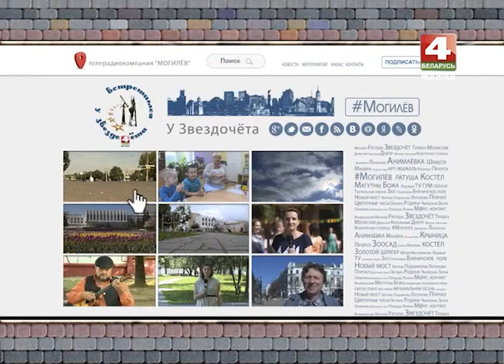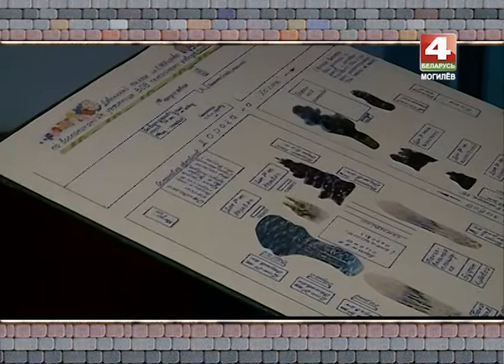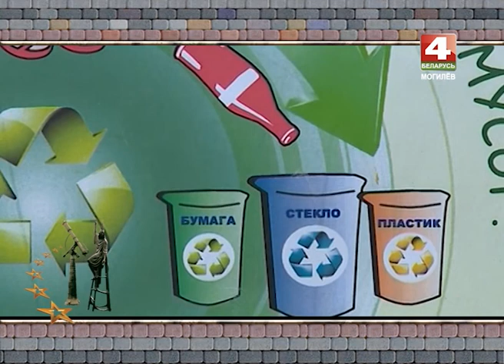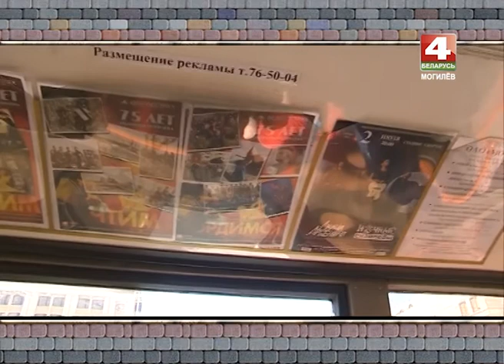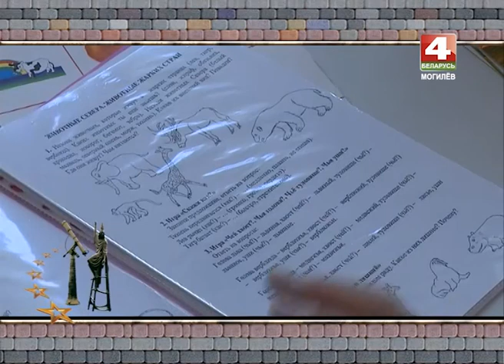Встретимся у звездочета 2 06 2016